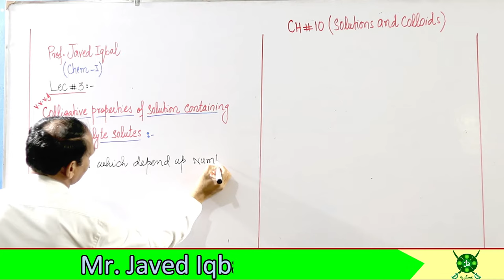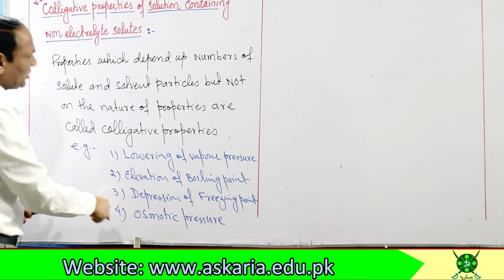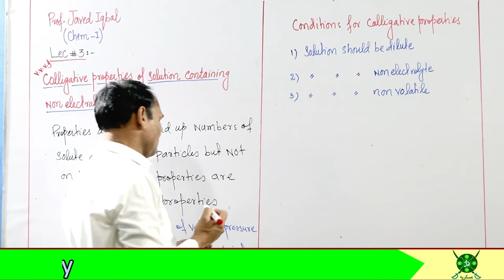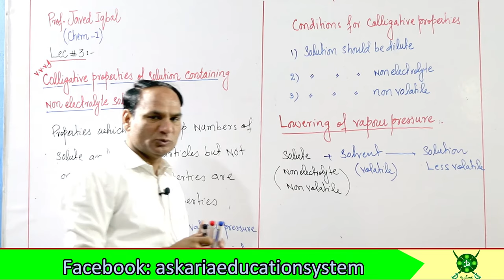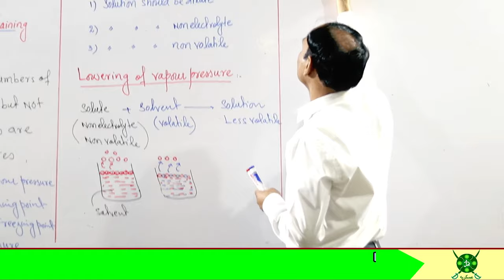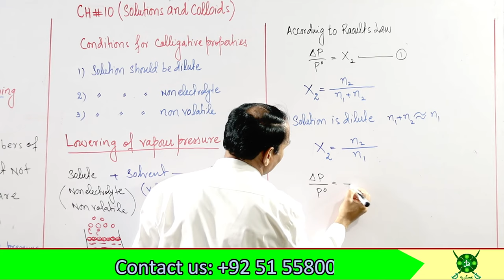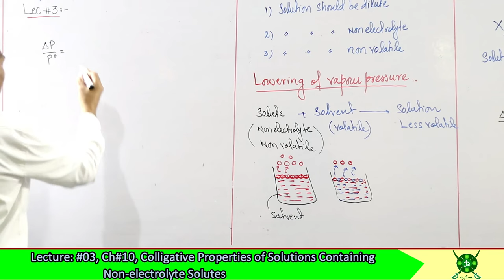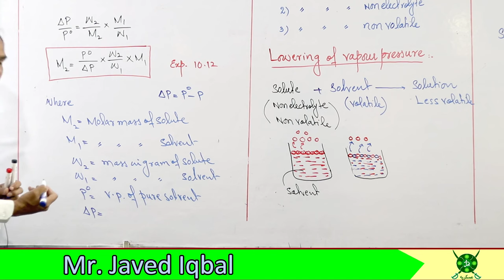Ch#10 | Lec#3|Colligative properties, Conditions, | lowering of Vapour pressure and Cause